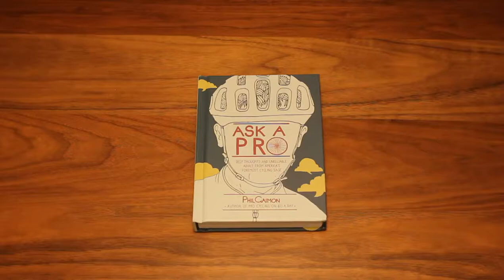Ask a pro - Libros de Ruta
Ask a Pro: Deep Thoughts and Unreliable Advice from America’s Foremost Cycling Sage
Hardcover with two-color interior and illustrations throughout.

Phil Gaimon’s Ask a Pro answers every question you’ve always wanted to ask about pro cycling…sort of. Gaimon gathers the best of his popular Q&A column—and pokes fun at his younger self.